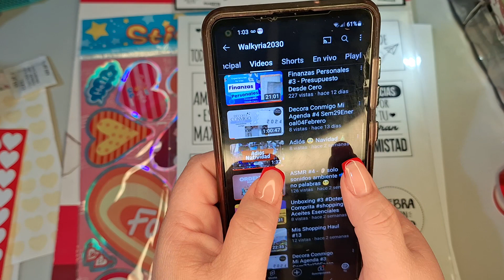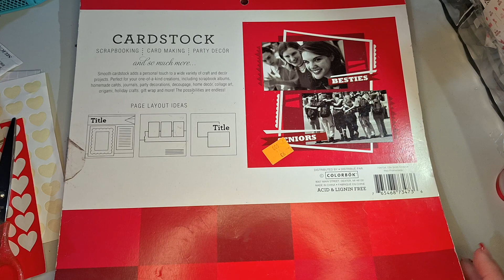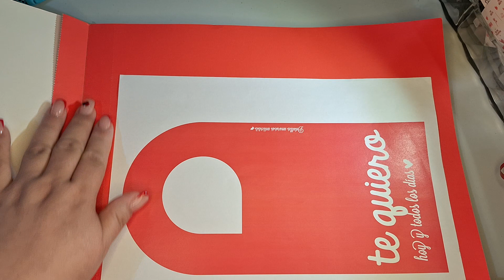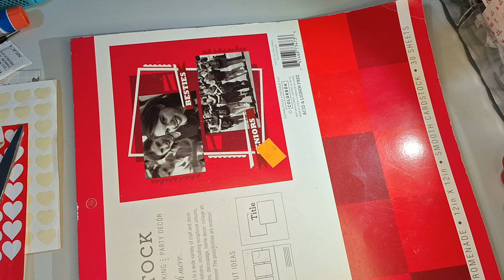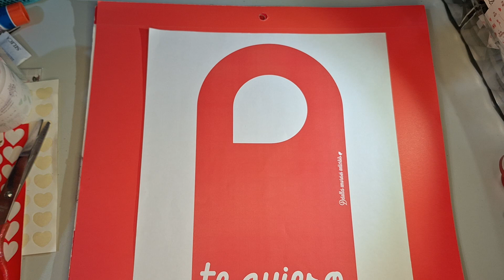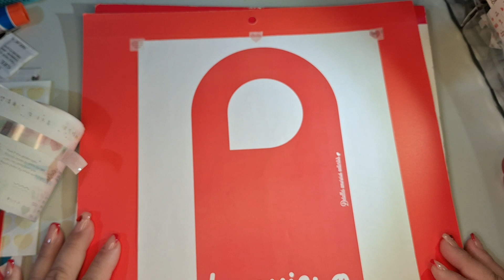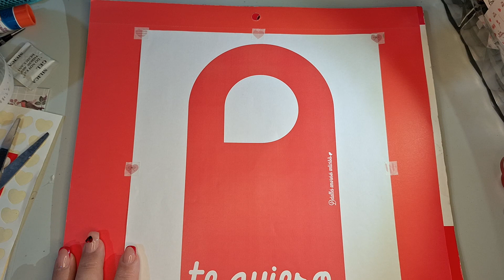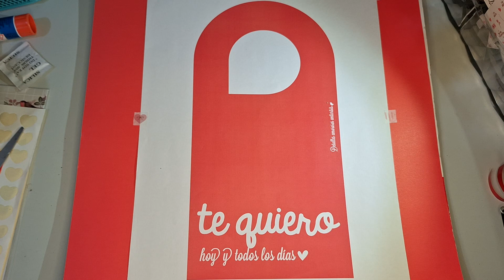Manualidad #4 San Valentin Día de la Amistad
Haciendo manualidad o decorando mientras converso contigo.✂️🔖📏🖍✏️🏷📒📝

Soy feliz📥 recibiendo cartas y regalos🎁📦 TODAS las cartas recibidas a mi buzón📬 serán contestados por mí personalmente!📝
💖Muchísimas gracias por toda la correspondencia (✿^‿^)

❀^ ‿ ^❀ DTB